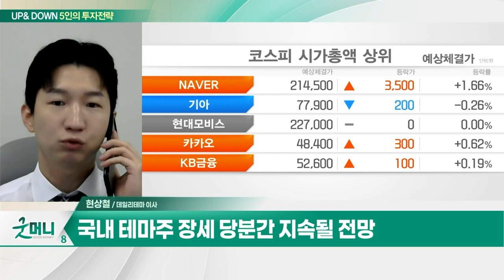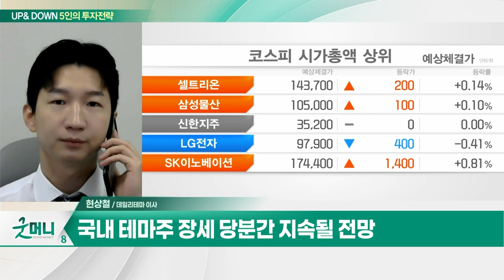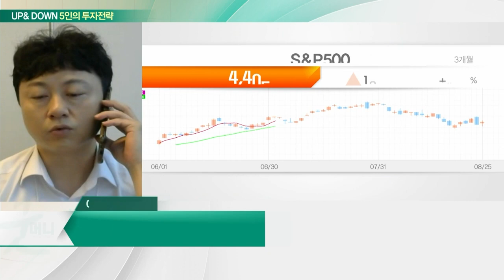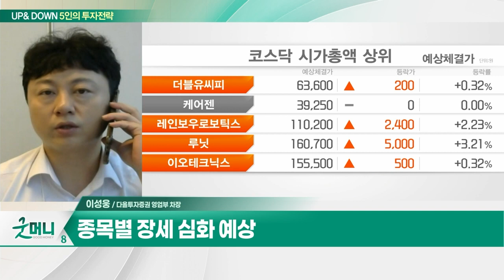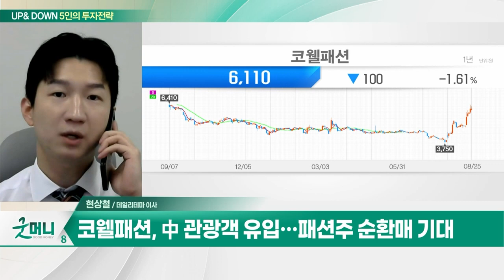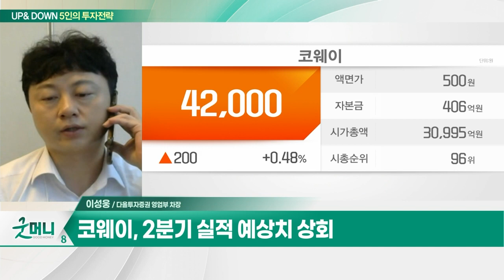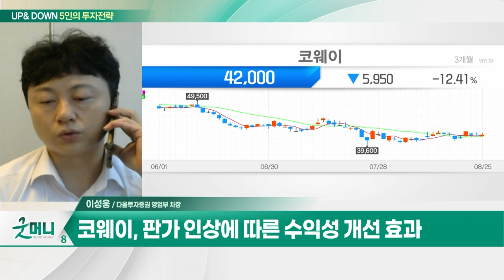코웰패션(033290)… 中 관광객 유입… 패션주 순환매 기대 / 코웨이(021240)… 2분기 실적 예상치 상회_UP&DOWN 5인의 투자 전략 (20230828)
Q. 美 잭슨홀 이벤트 소화… 테마주 장세 지속되나?
Q. '잭슨홀' 넘기고 순항하는 증시… 전략은?

- 전자·패션·운송으로 사업 분류
- 전자사업부 다품종 소량생산체제
- 中 관광객 유입… 패션주 순환매 기대
- 패션사업 부문 인적분할 예정
- 우상향 추세 눌림목 공략 필요

코웨이(021240)
- 2분기 실적 예상치 상회
- 美법인 공기청정기 시판 호조
- 판가 인상에 따른 수익성 개선 효과